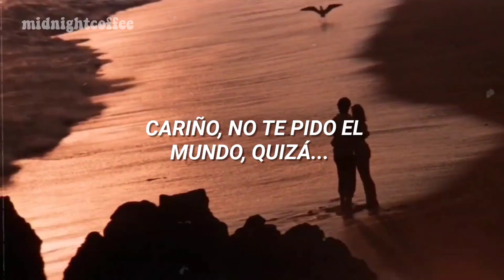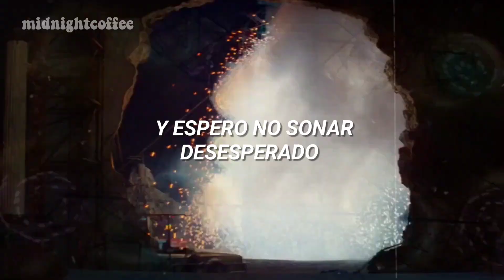Rihanna, Future - Loveeeeeee song (Español)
- All the copyright goes to Rihanna and Future.

Aclaración: todos los videos que realizó están hechos sin ningún ánimo de lucro, solo por gusto musical. No copyright infrigement intended. No me pertenece nada en el vídeo, eso incluye la canción y la imagen. Los créditos corresponden a sus respectivos miembros. No me pertenece nada en el vídeo, eso incluye la canción y la imagen.